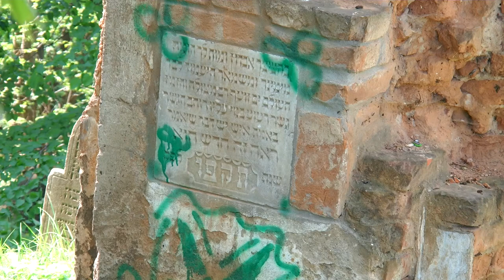Cmentarz Żydowski w Białej Prudnickiej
Cmentarz Żydowski w Białej Prudnickiej. Kilka ładnie zachowanych nagrobków w innej części cmentarza. Zachowana część bramy wejściowej z jakąś tablicą pamiątkową